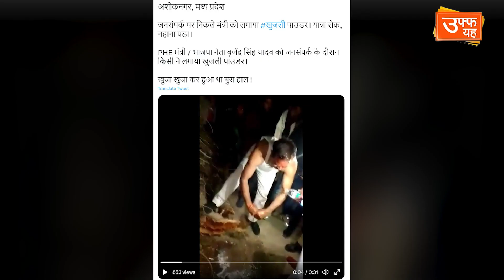mantri ji ko hui khujali? ban gaya mazaak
madhyapradesh ke ashoknagar mein shivrajgovernment ke ek minister ko kisi khujli wali mala pahna dee.mazboor mantri ko aakhirkaar yatara ko rokakar nahana pada .tab kahin jakar aaram mila.mantri ji vikasyatra mein shamil hiye the
बिंदास ...व्यवस्था से परेशान हो या फिर सकारात्मक कदमों के बाद आये बेहतर परिणाम ..सभी पर होगी नज़र